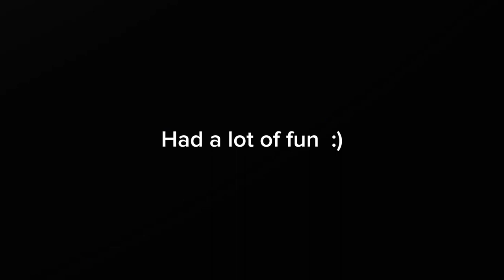Thomas Petrou being sad for 3min straight.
Ya’ll i know this show is like 2 years old
But still very fun to edit.

But still very depressing :/